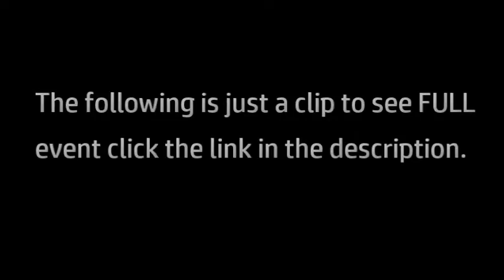FULL-LENGTH - Ambrose attacks Owens after his debut - WWE RAW - Jan 13, 2014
Live from home of "The Nature Boy" Ric Flair (Charolette, North Carolina). As we continue the road to the Royal Rumble, WWE Chairwoman: Stephanie McMahon announces who the #1 Contender for the WWE Championship is. Plus in the Main Event! Tensions are high between the "Rattlesnake" and the "Swiss Superman" and tonight the two of them finally have a match one on one.

Match Card-
1)Tyson Kidd takes on Jack Swagger in attempt to become the US Champion #1 Contender.
2)??? vs. ???
3)Authority member Kevin Owens makes his debut against a mystery opponent.
4)After challenging him to a match last week, WWE Champion: Cesaro takes on Stone Cold Steve Austin in the Main Event!